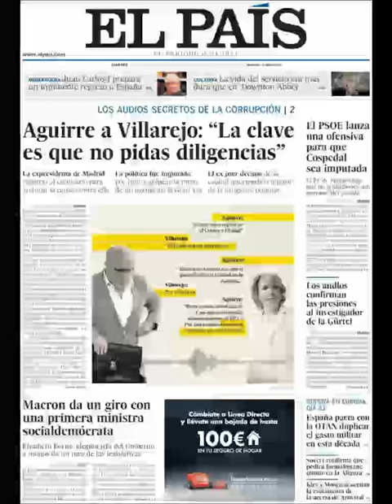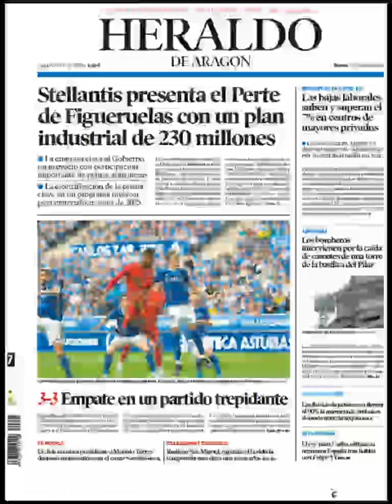Noticias Martes 17 Mayo 2022 Principales Titulares Portadas Diarios Periódicos España Spain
Principales Titulares de Noticias en Portadas Diarios Periódicos Españoles del Martes 17 de Mayo de 2022 ¿Que le Parecio este día?